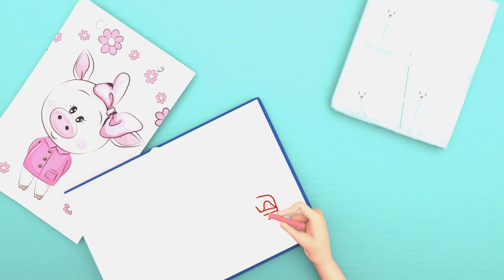Baby Shark | Best Baby Songs Classic Rhymes for Babies | Banana Cartoon - Cars, Trucks and Vehicles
"Baby Shark" is a globally beloved children's song that's as catchy as it is adorable. With its simple, repetitive lyrics and a lively melody, it has become a musical phenomenon, captivating young audiences all around the world. This song takes us on an underwater adventure, introducing us to a family of sharks, including Baby Shark, Mama Shark, Papa Shark, Grandma Shark, and Grandpa Shark. "Baby Shark" has the magical power to get kids up and moving, singing and dancing along with their favorite shark characters. It's a joyful and infectious tune that continues to bring smiles and laughter to children of all ages. So, let's dive into the aquatic world of "Baby Shark" and join in on the "doo-doo-doo-doo-doo" fun!

TIMECODE: -
0:12      BABY SHARK
1:58      JOHNNY JOHNNY YES MAMA
3:41       KITTY CAT
5:31       BABY SHARK
7:17       HAPPY BIRTHDAY
9:30       DADDY DADDY
10:58     KITTY CAT
12:45     BINGO

Lyrics:
Baby shark!

Mommy shark!

Daddy shark!

Grandma shark!

Grandpa shark!

Run away!